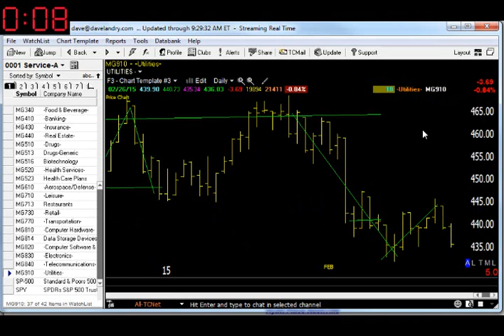02/27/15 Dave Landry's Market In A Minute